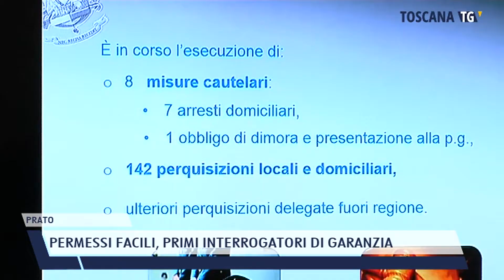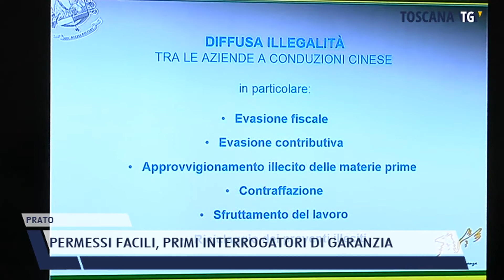2021-10-18 PRATO - PERMESSI FACILI, PRIMI INTERROGATORI DI GARANZIA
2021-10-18 PRATO - PERMESSI FACILI, PRIMI INTERROGATORI DI GARANZIA